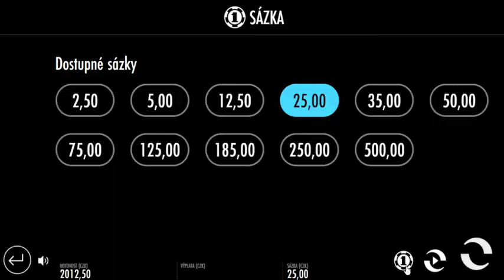SLOT | ESQUELETO EXPLOSIVO 2 | ONO TO ZPÍVÁ 🤩😬 #105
Všechny nahrané soubory jsou duševním vlastnictvím Gambling Extreme . Nemáte povolení k opětovnému použití nebo zveřejnění jakékoli jejich části bez mého písemného souhlasu.¨